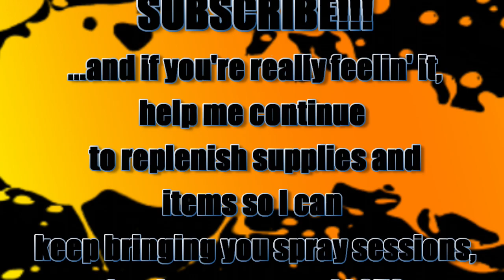Shop (and General) Update: (March 30th, 2020)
If you want to grab a "JONESBORO STRONG" decal for $5, Jekyll Bait Co. will be donating all proceeds (minus mailing cost to donor) to the "NEA Red Cross Jonesboro Tornado Relief Fund" which stays 100% local to Jonesboro Arkansas.

Respirators:
3M (Large)
3M (Small)

ACRYLIC POURING AND WATERCOLOR LIST AND LINKS:
4 oz. Paint Storage w/Lids (100 pack)
12 oz. Cup (For Final Pouring Mix)